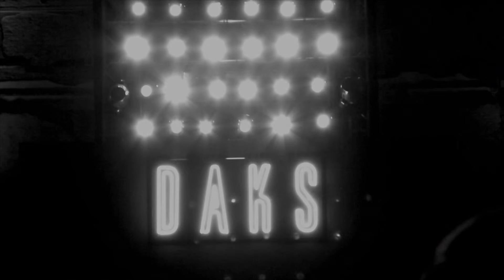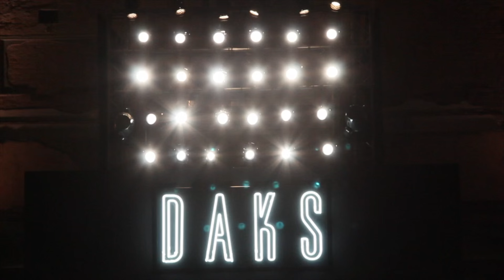Go BTS with GO24•7 for DAKS A/W 2016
Go behind-the-scenes with GO24•7 and the hair team led by Jan Przemyk as we create the men's hair looks for DAKS at Milan Men's Fashion Week.